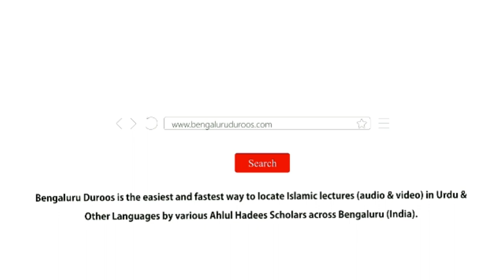Hadees No.41 - Apni Khwahishaat Ko Shariat Ke Ta'be Karna | Shaykh Zafar ul Hasan Madani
Hadees No.41: Apni Khwahishaat Ko Shariat Ke Ta'be Karna

3 days Daur e Ilmiyah Organized by Imaam Sayyid Nazeer Husain Ad-Dehlawi University, Bengaluru from 17th to 19th Feb 2020 @ Markazi Masjid e Ahle Hadees Badi Charminaar, Shivaji Nagar, Bengaluru

٠٠٠٠٠٠٠٠٠٠٠٠٠٠٠٠٠٠٠٠٠٠٠٠٠٠٠٠٠٠٠٠٠٠٠٠٠٠٠٠